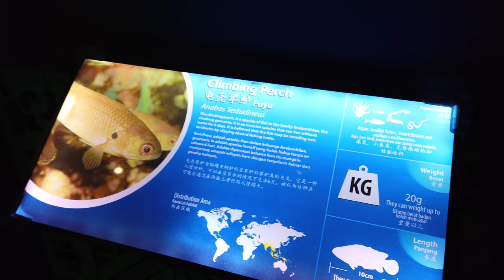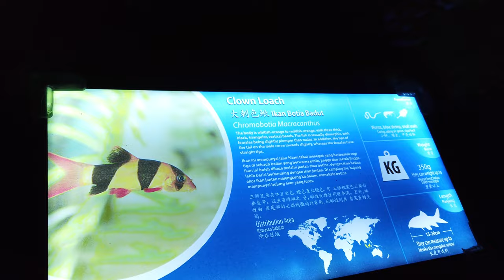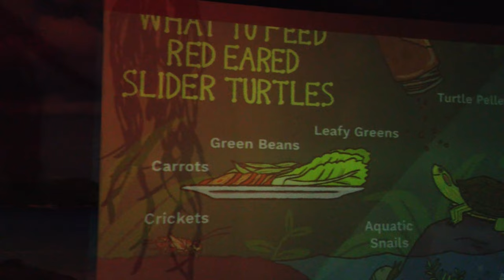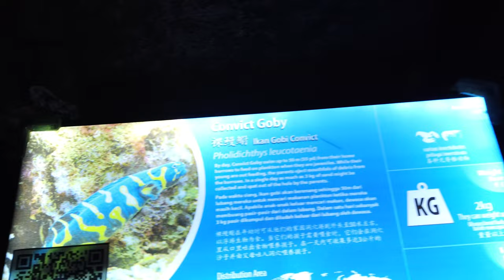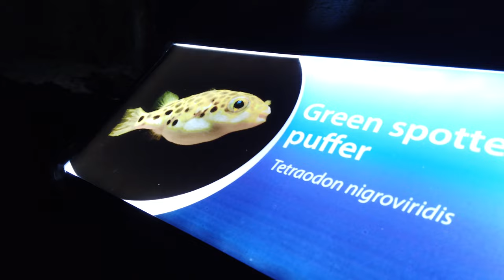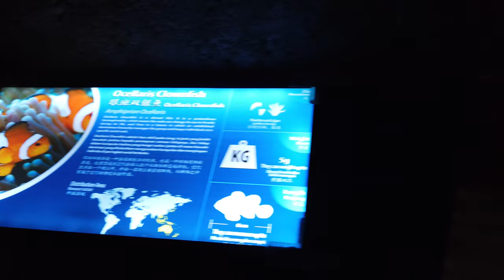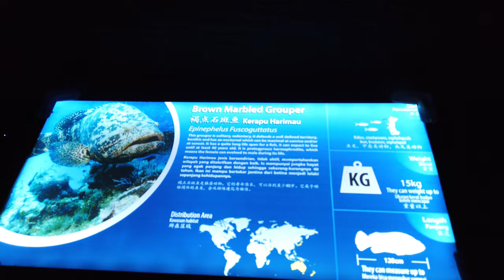A Visit to The Top Boutique Aquarium during Halloween 2022 | Penang Malaysia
Video was recorded on October 2022
Location: The Top Coutique Aquarium, The Top Komtar, Georgetown, Penang, Malaysia

TOP Boutique Aquarium was opened by then Chief Minister of Penang, the Right Honourable Lim Guan Eng, on 11 February, 2018. It is divided into various sections. The first section has a Penang pre-war house theme, showing various tropical fish in tanks that mimic scenes from a Straits prehouse townhouse. This is followed by tanks of luminous tropical fish. There is also a gallery showing the fish of mangrove swamp, and two section where you can crawl under the tank to emerge in a glass hemisphere surrounded by the fish.